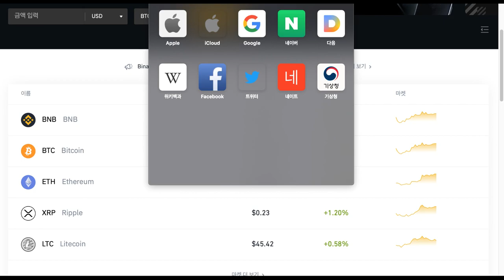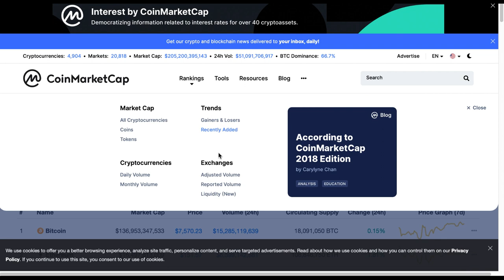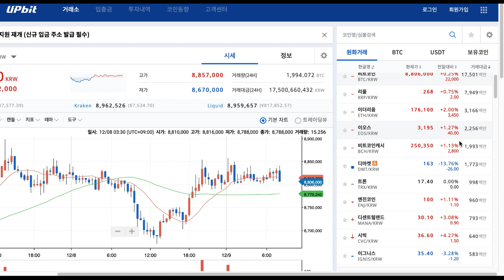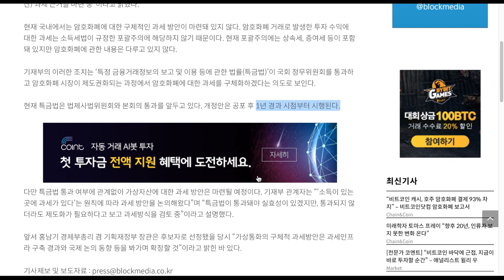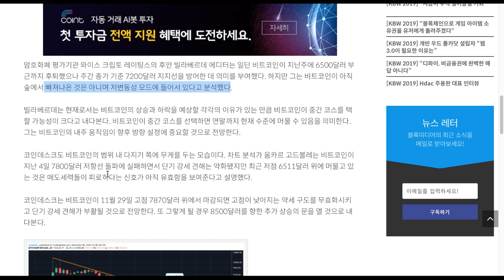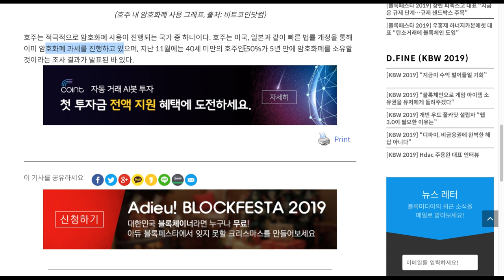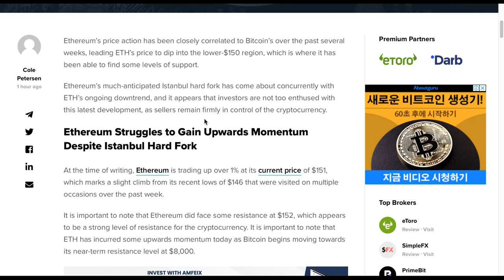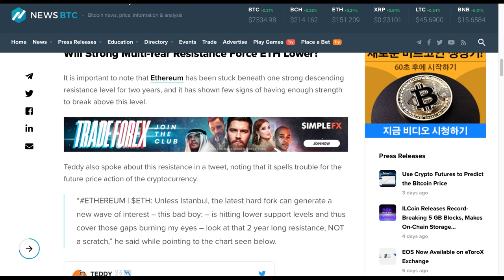[굿모닝 비트코인] 1209 횡보 지속하는 비트코인, 이더리움 하드포크 뒤 미미한 강세..변동성 확대 나올까?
7000달러 중반에서의 비트코인 횡보가 지속되고 있습니다.
이스탄불 하드포크를 마친 이더리움도 2% 강세에 머무는 등 전반적으로
시장이 상승 탄력을 받지 못하고 있는데요.

주간 전망과 그 밖의 이슈들 영상으로 함께 살펴보시죠!

BTC : 1HFNQUv4wguCkfwvwJw58PC7253tjjrHTY
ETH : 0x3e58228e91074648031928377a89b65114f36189